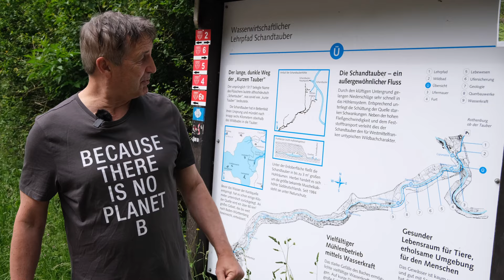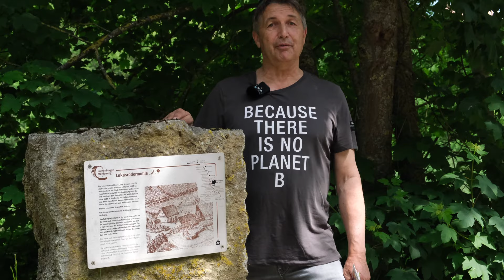Der Mühlenweg in Rothenburg ob der Tauber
Mit Lothar Schmidt erkunden wir die Mühlen im Taubertal bei Rothenburg ob der Tauber. Gestartet ist der Rothenburger Gästeführer im Tal der Schandtauber, die vom kleinen Ort Bettenfeld gen Tauber fließt. Wir treffen ihn an der Gipsmühle, wo der Nebenfluss auf die bekannte Tauber stößt und folgen deren Flusslauf bis nach Detwang. Entdecken Sie mit Lothar Schmidt die Mühlenlandschaft um Rothenburg ob der Tauber! Danke an Dieter Balb!